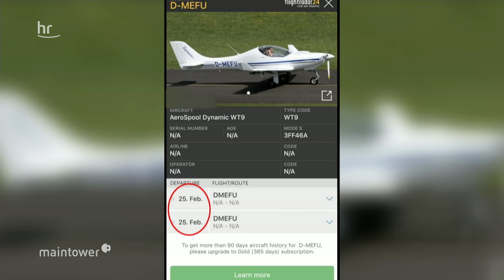Flugzeug in Gießen geklaut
Wer hat den ganzen Flieger zerlegt und offenbar im LKW abtransportiert?